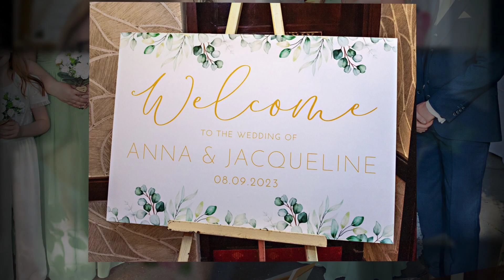Wedding Photography Usk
A few of the photographs that we took with two lovely brides at The Three Salmons in Usk, Monmouthshitre in the late summer of 2023.